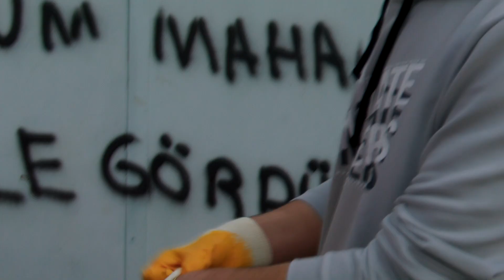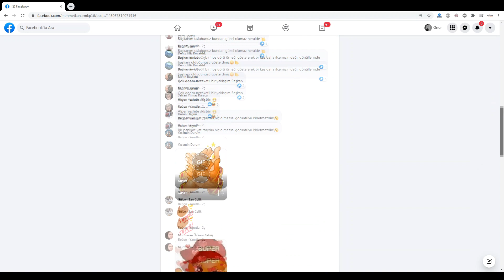Genç başkandan gençlere efsane hareket!